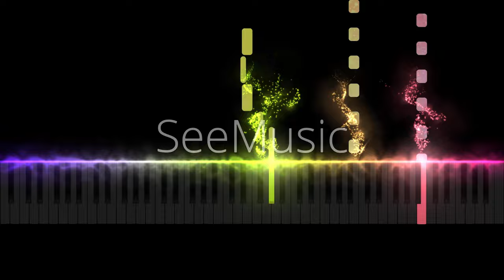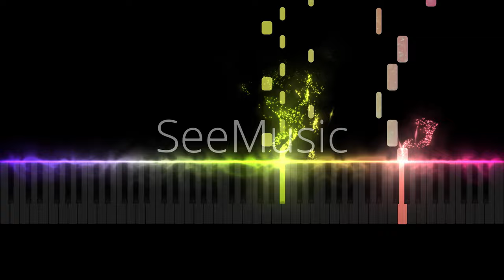Thomas Oliphant - Deck the Halls (Christmas Special)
Thomas Oliphant - Deck the Halls

Hope you enjoy my performance of Deck the Halls by Thomas Oliphant

I’m going to play various piano pieces including classical.